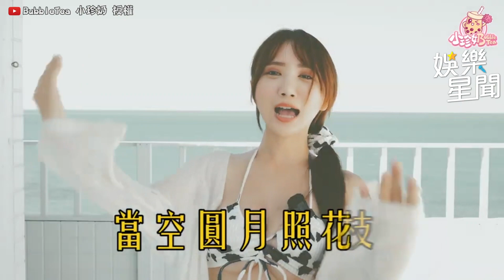好大好圓！小珍奶比基尼烤肉趴 女女互餵牽絲畫面太香｜女神搜查線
@BubbleteaWang 授權